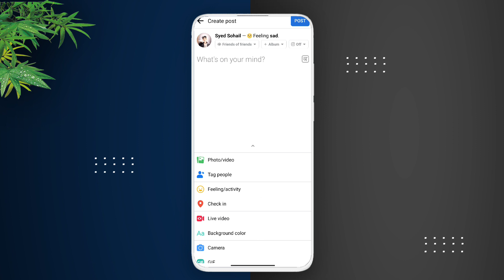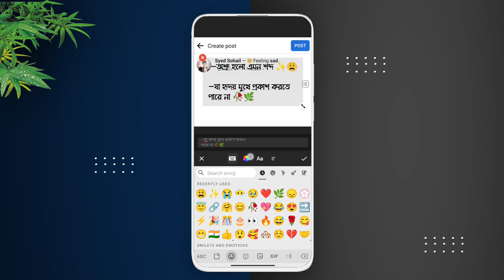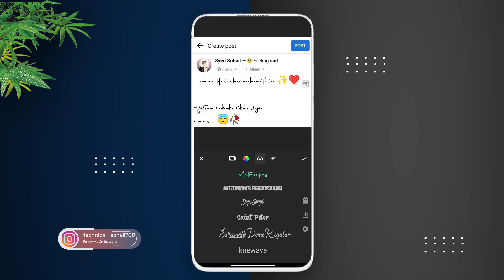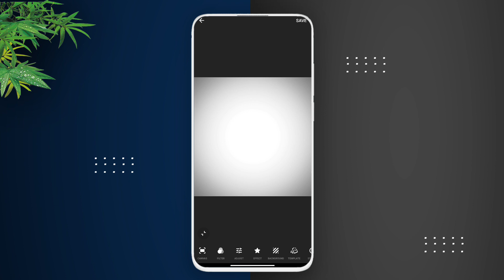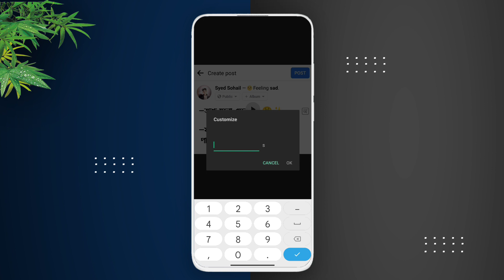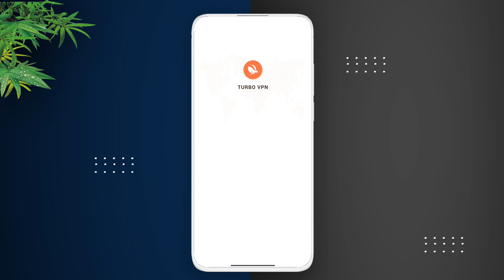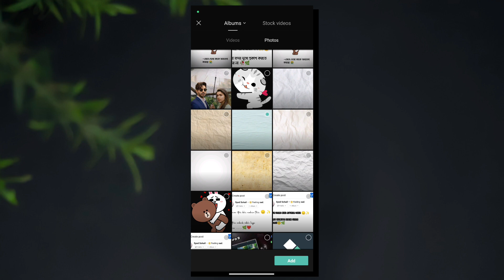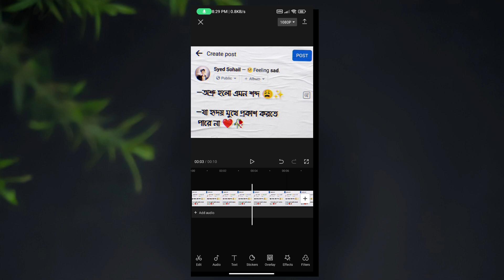New Viral Facebook Post Status Video Editing In CapCut | Facebook Post Trending Shayari Status Edit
New Viral Facebook Post Status Video Editing In CapCut | Facebook Post Trending Shayari Quotes Status Edit

*QUERIES SOLVED 🔥

learn how to make New Viral Facebook viral post Lyrics Status Video Editing in inshot video editor app

New Viral Facebook Post Status Video Editing In CapCut
New Facebook Viral Status Video Editing In Inshot
New Trending Facebook Post Status Editing In CapCut
Facebook Viral Bangla Shayari Status Video Editing
New Facebook Trend Video Editing

1. New Viral Photo Moving & Lyrics Status Video Editing In Alight Motion
2. Photo Moving Lyrics Status Video Editing
3. New Viral Status Video Editing
4. New Facebook Viral Status Video Editing
5. New Viral XML Status Editing
6. Trend Status Video Editing
7. inshot video editor
8. new viral lyrics status video editing
9. new viral lyrics status

Photo Moving Lyrics Status Video Editing In Alight Motion
New Viral Status Video Editing In Alight Motion
New Facebook Viral Status Video Editing
New Viral XML Status Editing
Trend Status Video Editing In Alight Motion

New Viral Photo Moving Status Video
new trending facebook video editing
alight motion new trending video editing facebook
new trend photo moving
instagram new trend photo moving

New Viral Photo Moving Status Video । Trending Facebook Viral Video Editing

New Viral Photo Moving & Lyrics Status Video Editing In InShot

New Viral Photo Moving & Lyrics Status Video Editing In Alight Motion | Status Editing

New virel photo moving lyrics status video editing in capcut | Trending video editing | Capcut

Technical Sohail. 🔥